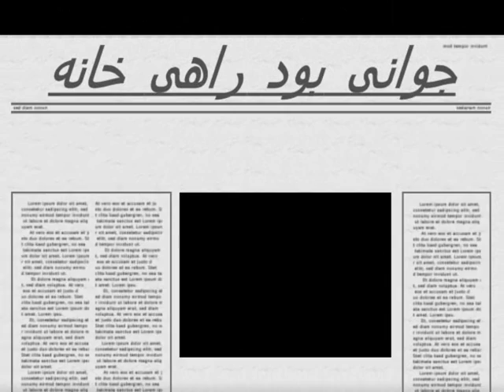Javani bod جوانی بود راهی یه خانه مست و خراب ز میخانه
کشیش ایوان آستوازادوریان